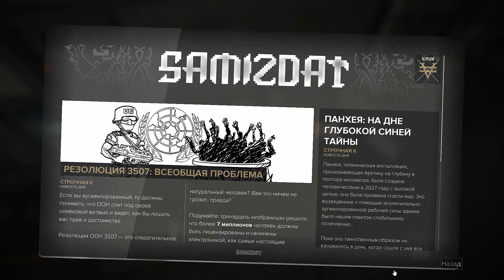Deus Ex Mankind Divided Прохождение Часть 12 (Настоящий Deus Ex, Призрак) "Притязания на юрисдикцию"